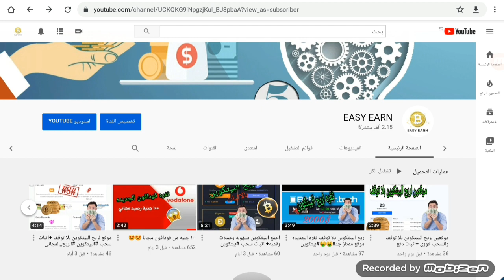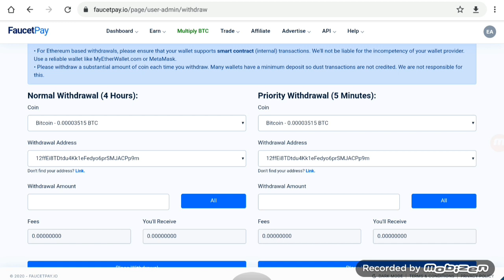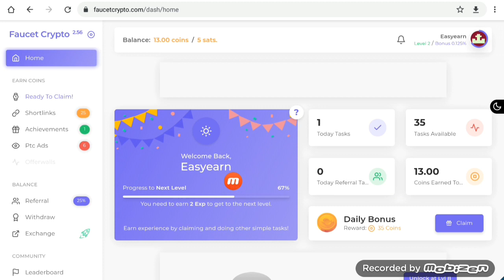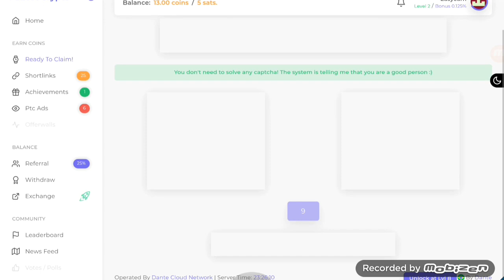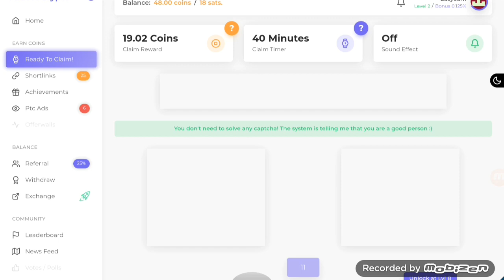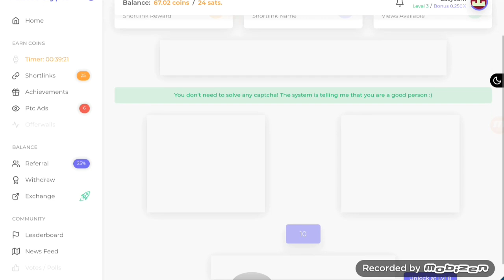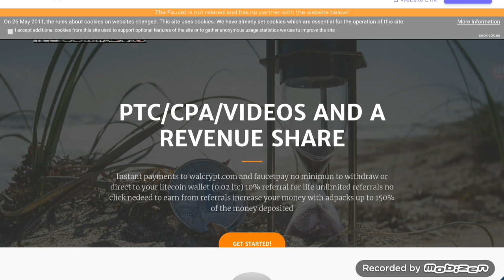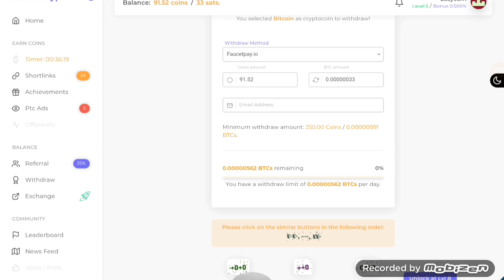اربح البيتكوين بلا توقف +مسابقات هامه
متنساش تشترك في القناه

بيتكوين مصر,
بيتكوين الدحيح,
بيتكوين العرب,
بيتكوين ايجيبت,
بيتكوين كاش,
بيتكوين فولت,
بيتكوين 2020,
بيتكوين مجانا,
بيتكوين وثائقي,
بيتكوين ويكيبيديا,
ما هو بيتكوين,
هكر بيتكوين,
نصب بيتكوين,
بتكوين مجاني,
بيتكوين مايننج,
بيتكوين للمبتدئين,
لوكال بيتكوين,
تطبيق لربح بيتكوين,
البيتكوين,
البيتكوين 2020,
البيتكوين مجانا,
البيتكوين بالعربي,
البيتكوين ٢٠٢٠,
البيتكوين المفقود,
البيتكوين حلال,
البيتكوين الى اين,
كيفية ربح بيتكوين مجانا,
قرض بيتكوين,
بيتكوين فري,
شراء بيتكوين في العراق,
شراء بيتكوين في الجزائر,
بيتكوين عملة,
عمل محفظة بيتكوين 2020,
صنابير بيتكوين,
افضل صنبور بيتكوين,
صنبور بيتكوين,
بيتكوين شرح,
بيتكوين شراء,
شركة بيتكوين,
شراء بيتكوين من السعودية,
بيتكوين سوريا,
سعر بيتكوين,
سكربت بيتكوين,
سحب بيتكوين,
اثبات سحب بيتكوين,
ساتوشي بيتكوين,
بيتكوين ربح المال,
بيتكوين ربح,
بيتكوين دبي,
بيتكوين دوت كوم,
بيتكوين حرام,
فتح حساب بيتكوين في الجزائر,
عمر حسين بيتكوين,
بيتكوين جولد,
جون مكافي بيتكوين,
جهاز بيتكوين,
جمع بيتكوين,
ثغرة بيتكوين,
بيتكوين تعدين,
بيتكوين تليجرام,
بيتكوين توقعات,
بيتكوين تركيا,
بيتكوين تلجرام,
بيتكوين بالعربي,
بيتكوين بلاست,
شراء بيتكوين بالماستر كارد,
بتكوين ايجيبت,
بيتكوين اليمن,
بتكوين العراق,
بيتكوين السعودية,
بتكوين الامارات,
ربح 1 بيتكوين,
ربح 1 بيتكوين يوميا 2019,
كيف تربح 1 بيتكوين يوميا,
1 بيتكوين,
1 بيتكوين كم يساوي ساتوشي,
بيتكوين 2019,